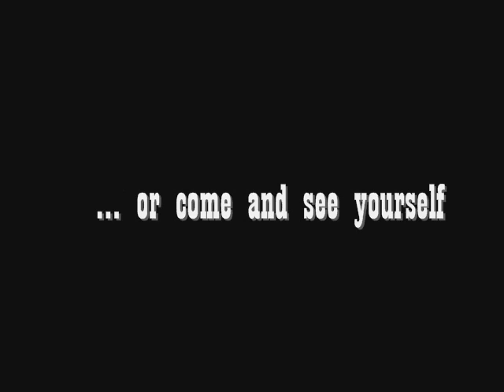Sinililled proov Karilatsil